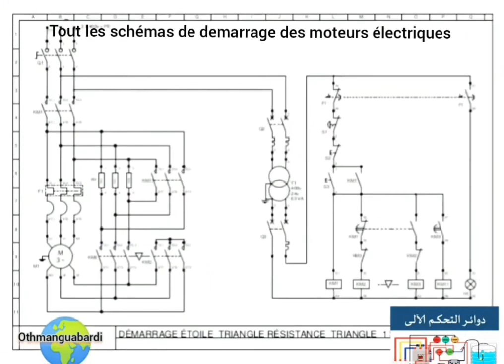(partie 7)moteurs asynchrone triphasé les schémas de demarrage des moteurs électriques 😀26 août 2022